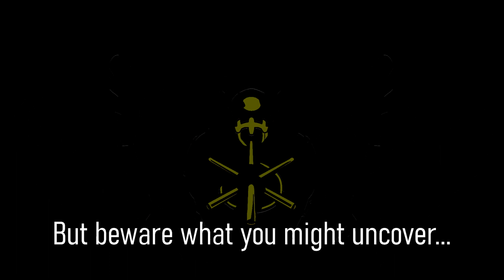WITHIN THE VAULT | TRAILER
Will you delve into The Vault? Can you make it out alive?

Experience Variable Eye Games' breakthrough roguelite featuring tight, action-packed gameplay, a rich artstyle, and a dynamic storyline.

This game was originally made for the capstone of the University of Alberta's Certificate in Computer Game Development.